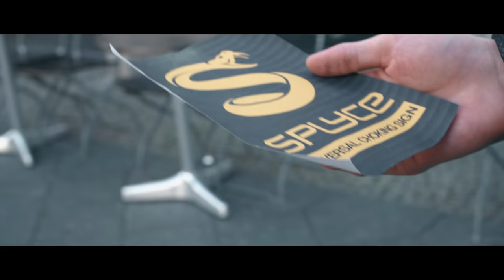G2 is Everywhere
We are ready for the semi-finals of EU LCS and for whoever we are pitted against. After all, we are everywhere. Let the games begin.